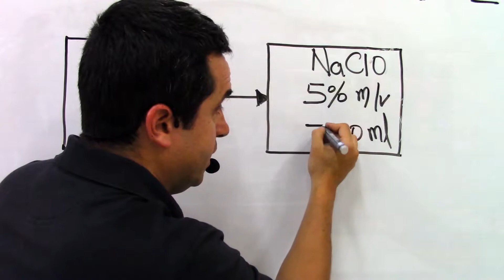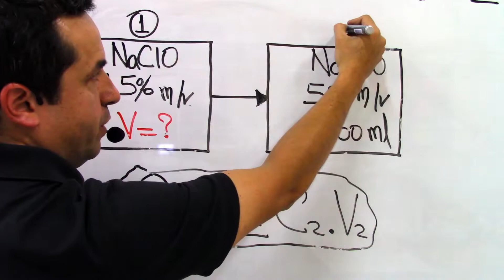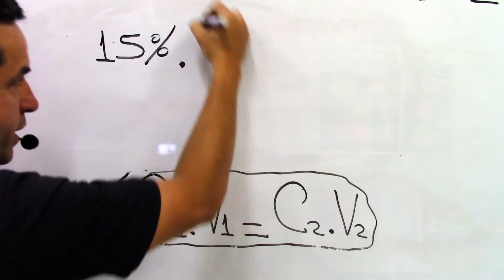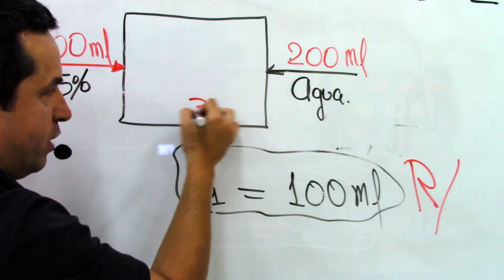Diluciones QUÍMICAS [Clase 11: Preparación de SOLUCIONES]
Aprende a realizar los cálculos necesarios para preparar soluciones por el método de DILUCIÓN.